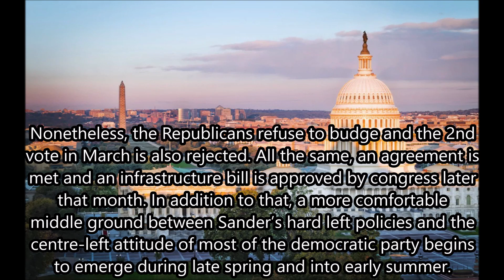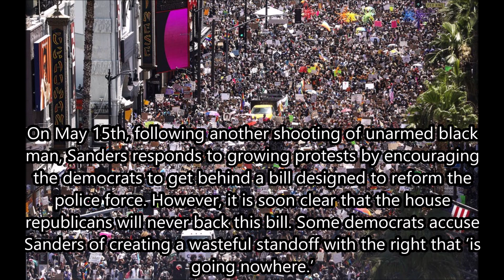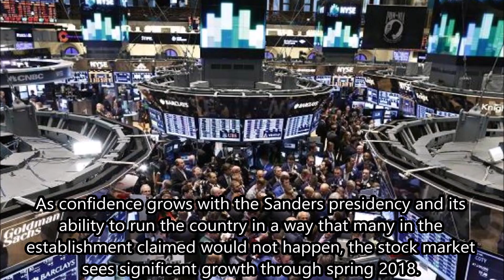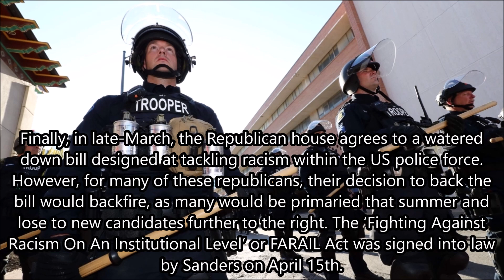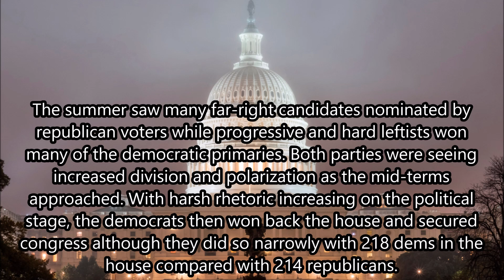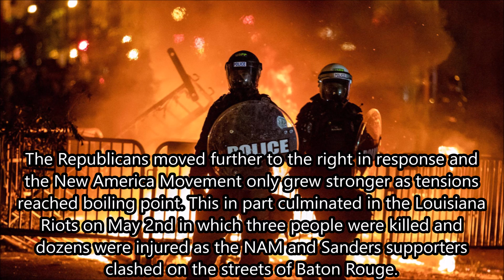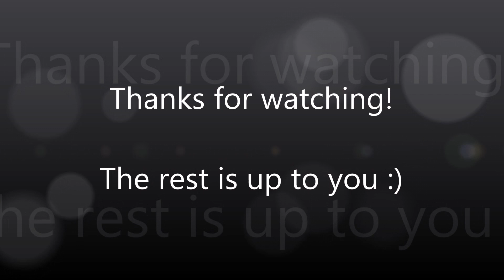Hypothetical Scenarios: Bernie Sanders Presidency (2017-2021)